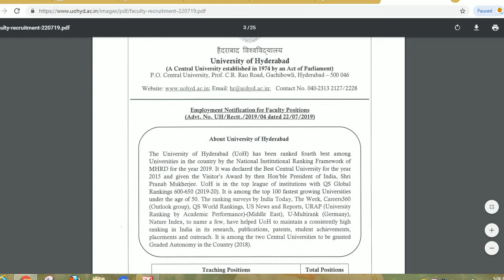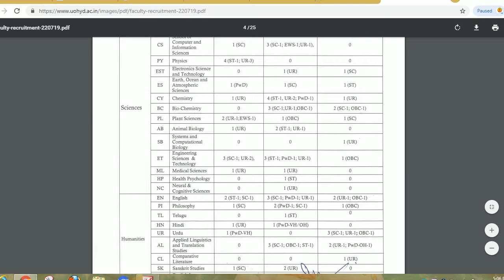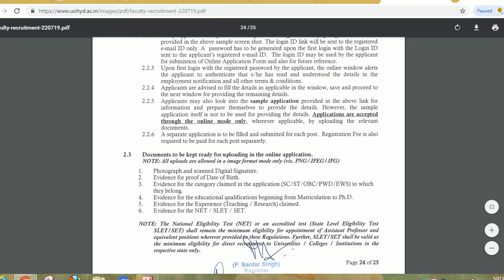HAYDRABAD UNIVERSITY RECRUITMENT 2019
Hello friends